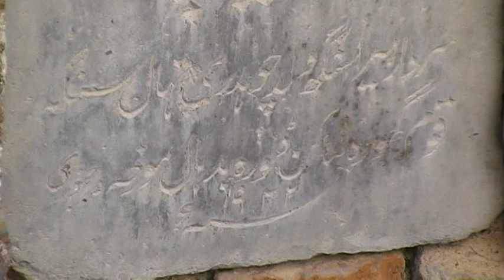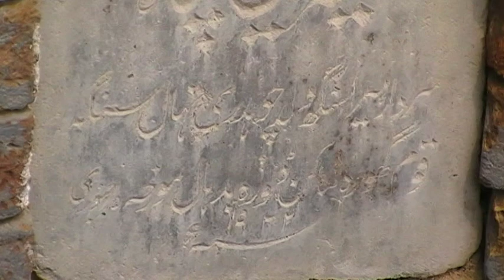Well of sardar Heera singh Gaoru Village Dora Budhal Tehsiel Gujar Khan District Rawalpindi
Well  of Sardar Heera Singh Gaoru Village Dora Budhal District Rawalpindi North West Punjab Pakistan .  Ancestral Village of sardar jeevan Deep singh